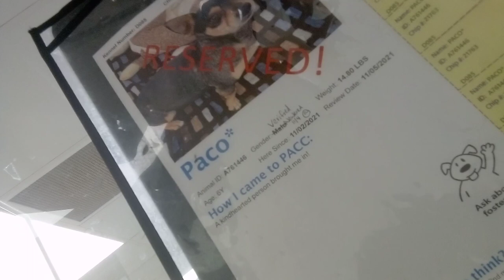PacoVID 20211105 192448